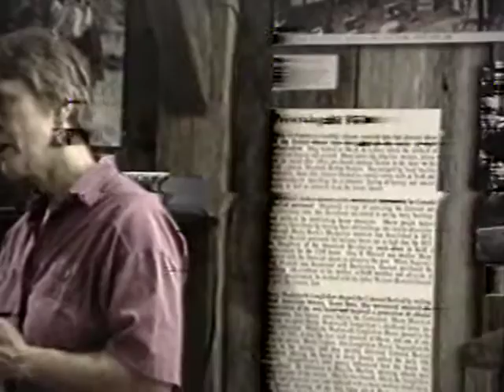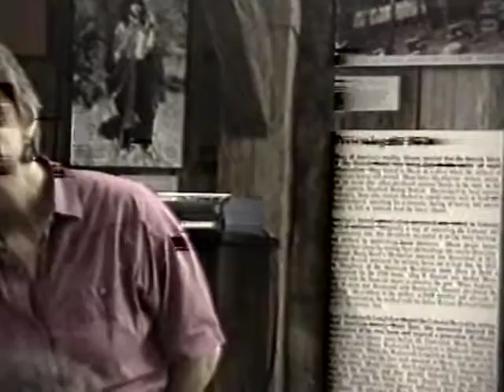BHS Hall Memorial Lecture: "Performing the Paper..."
Bethel Historical Society Hall Memorial Lecture, "Performing the Paper: Village Learning and Laughter in Postbellum Western Maine," delivered by Jo Radner on September 7, 1998.